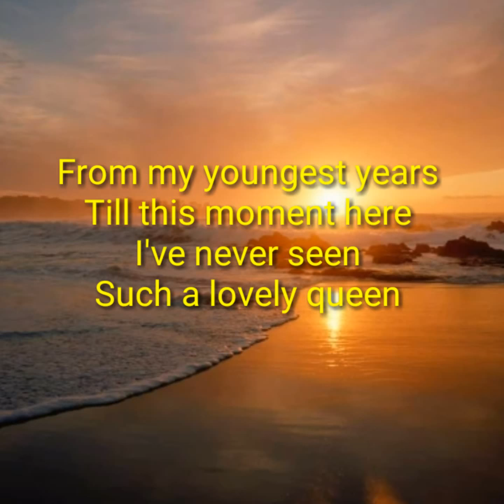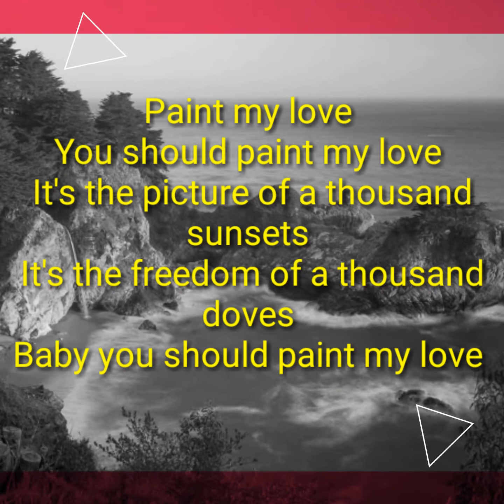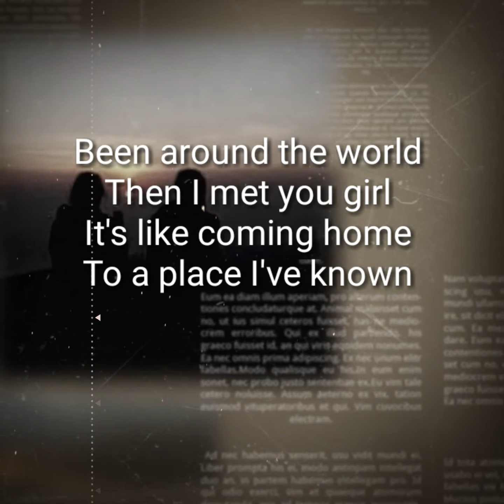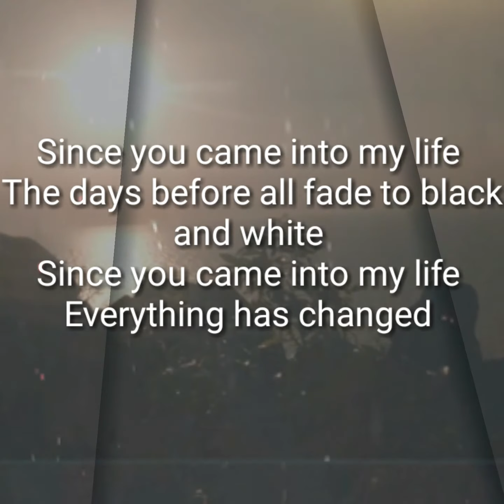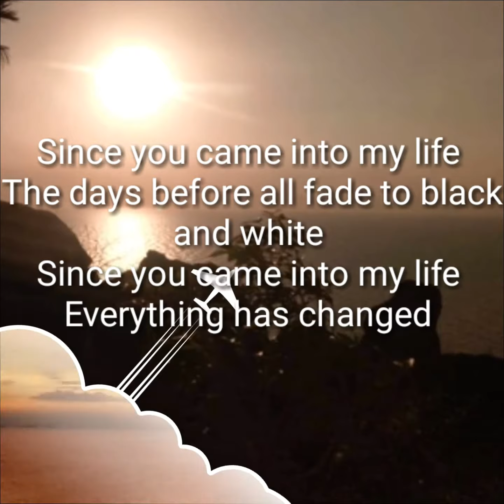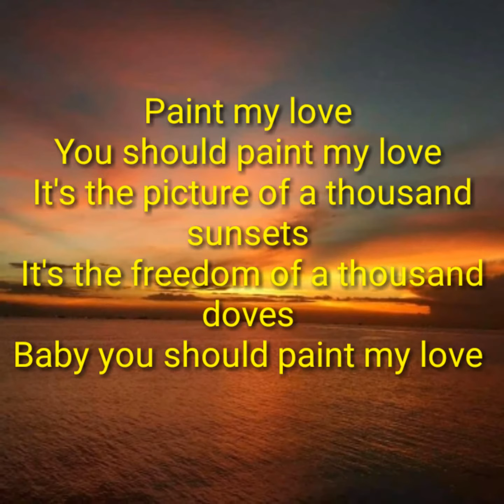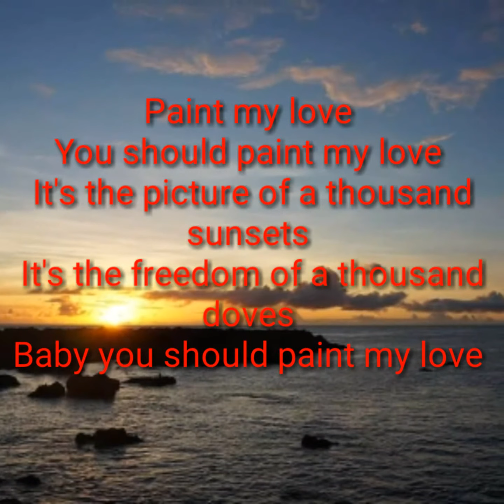Paint My Love lyrics by Michael Learns To Rock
From my youngest years
Till this moment here
I've never seen
Such a lovely queen

From the skies above
To the deepest love
I've never felt
Crazy like this before

Chorus:
Paint my love
You should paint my love
It's the picture of a thousand sunsets
It's the freedom of a thousand doves
Baby you should paint my love

Then I met you girl
It's like comming home
To a place I've known

Chorus:
Paint my love

The days before all fade to black and white

Chorus:
Paint my love

Chorus:
Paint my love